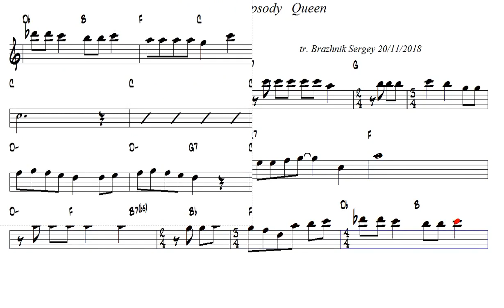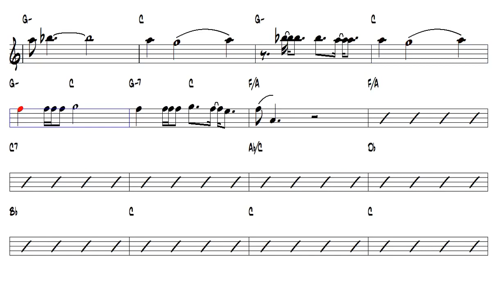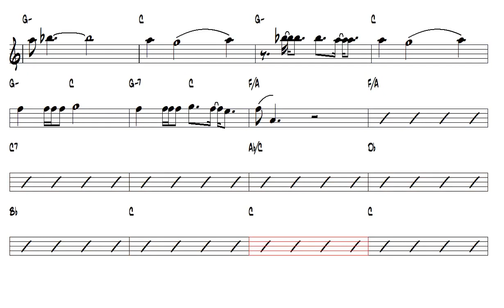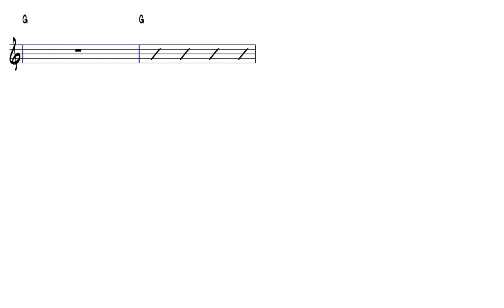Bohemian Rhapsody Queen Tenor Sax